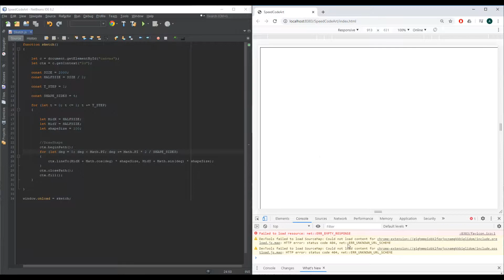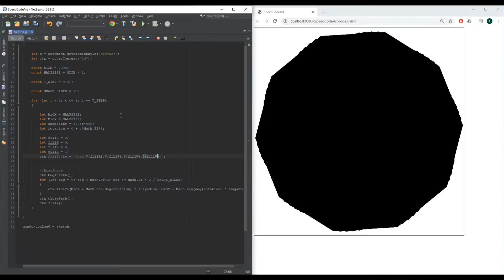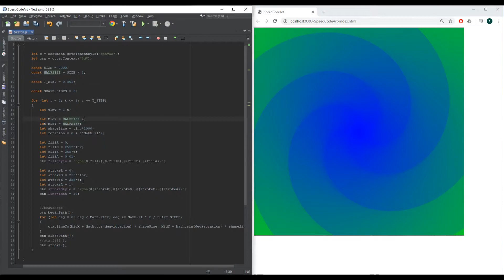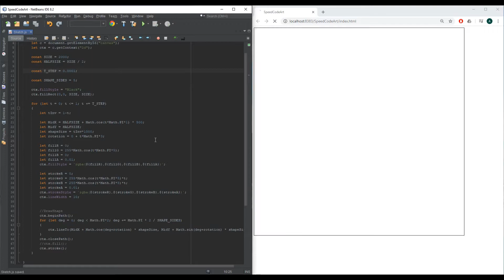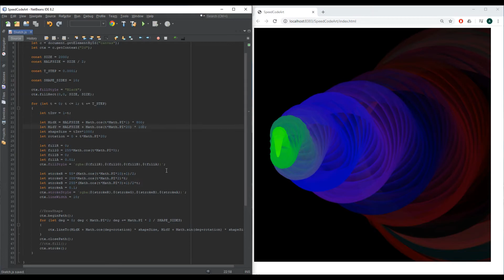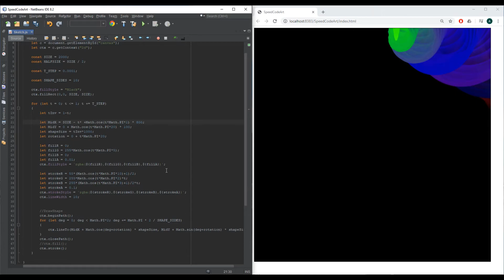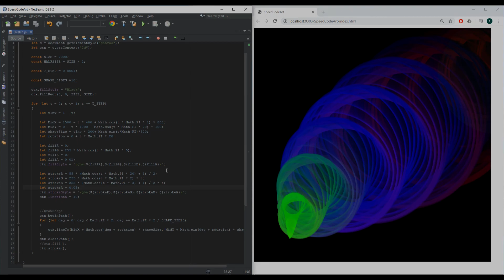Shape-clouds | 2020 Week 23 | Speed-Code-Art | MatchaMaze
2020. Week 23
The topic of the week: Shape-clouds
Rotating and merging transparent shapes